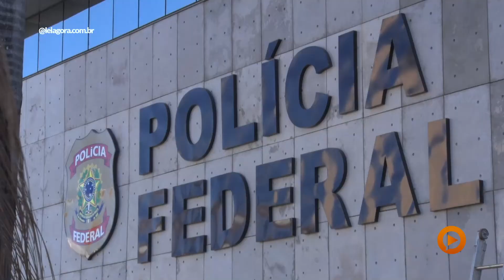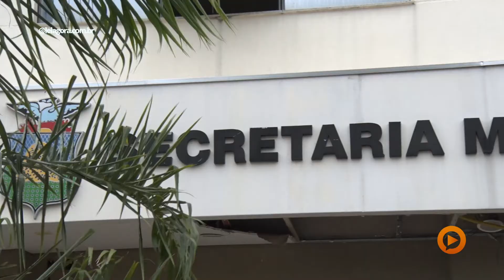Secretário preso, dinheiro da saúde investido em cerveja, detalhes da operação | Play na Noticia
A Operação Cupincha, da Polícia Federal, apreendeu nesta quinta-feira (28) carros de luxo e uma lancha no Lago do Manso, em Chapada dos Guimarães (MT). São cumpridos 13 mandados de busca e apreensão em Cuiabá e Curitiba e três de prisão, nos dois estados, contra fraudes na saúde pública da capital.